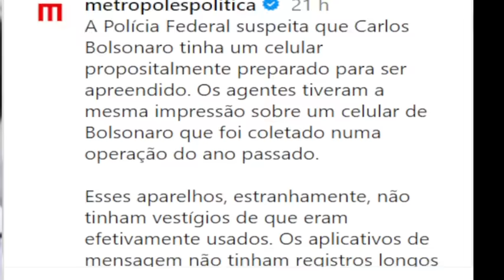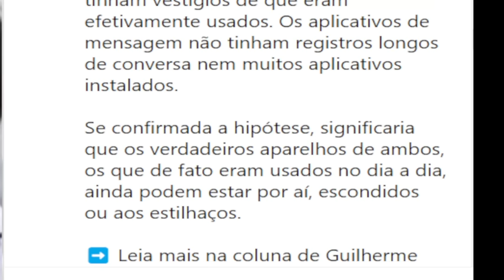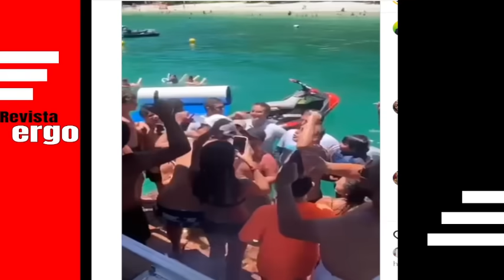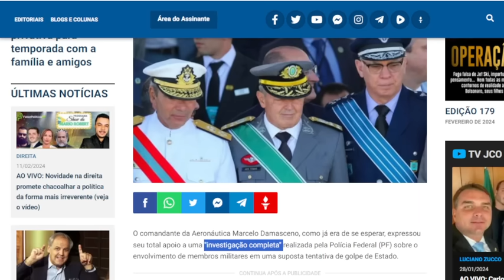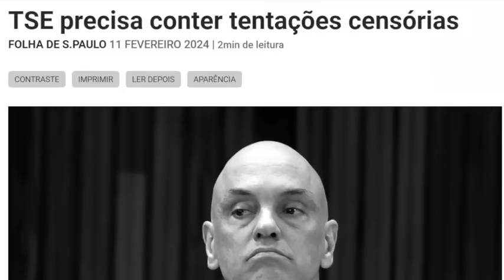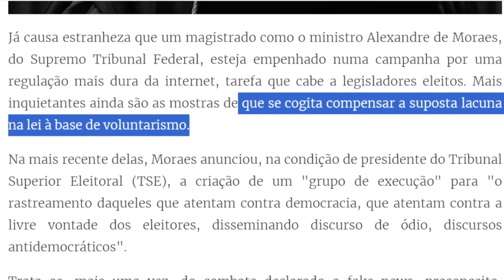#2 ESTRATÉGIA DE CARLOS BOLSONARO! POLÍCIA FEDERAL FICA INDIGNADA! BOLSONARO TESTA SUA POPULARIDADE